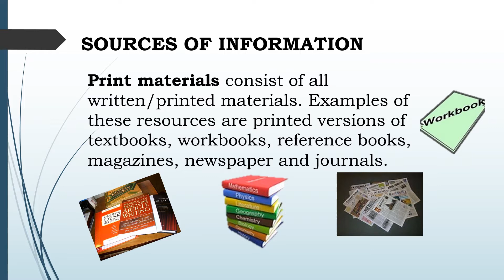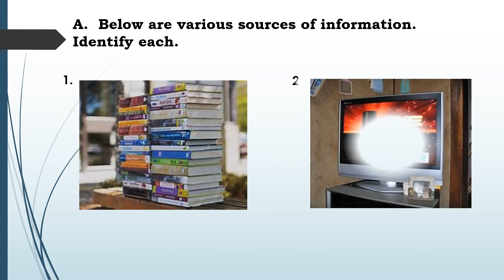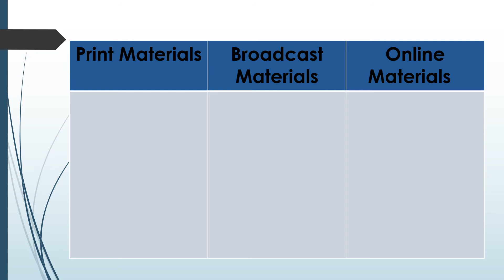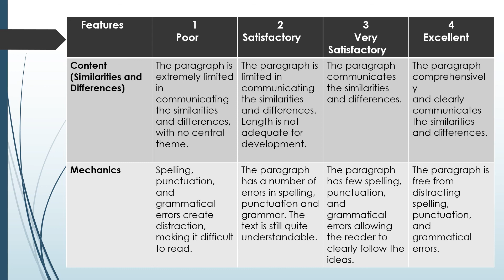SOURCES OF INFORMATION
English 6
Second Quarter

References:
PIVOT 4A CALABARZON English G6